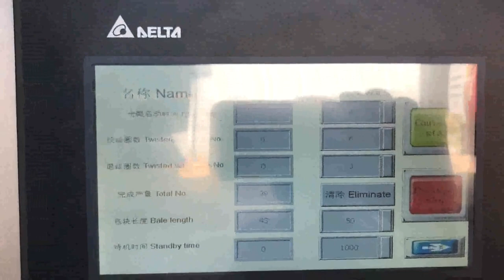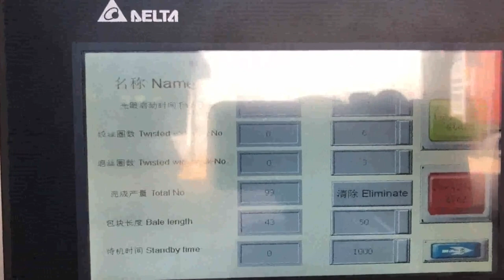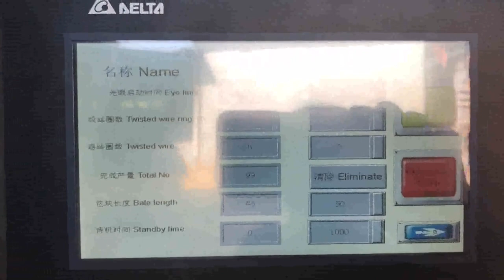fully automatic paper baler machine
Automatic Waste Paper Baler Machine Sweden, Automatic Ecuador, There are many different kind of balers which are suitable for baling waste paper. For example, mini baler, mill size baler, heavy duty two ram baler, manual, tie horizontal baler and fully automatic horizontal baler. But fully automatic waste paper baler machine is the most automatic and efficient baling solution. Fully Automatic Horizontal Baler for Waster Paper Honduras, Italy, Small Fully Automatic Horizontal Waste Paper Baler . Enerpat started produce the automatic horizontal balers since 1986 and our first baler made for the company names shwon in Manchester .for nowdays we produce more and more automatic horizontal balers for compacting waste paper,cardboard,scrap plastic,waste tyre and straw.the automatic tying bale tech makes our balers working stable,fast and, China Fully Automatic Baler Machine for Waste New Zealand, Myanmar, China Fully Automatic Baler Machine for Waste Paper, OCC, Cardboard, Kraft paper, Cartons, Duplex boards, Books with Conveyor, Find details about China Paper Packing Machine, Hydraulic press machine from Fully Automatic Baler Machine for Waste Paper, OCC, Cardboard, Kraft paper, Cartons, Duplex boards, Books with Conveyor, Qingdao Sipingdafa Hello Baler Machinery Co., Ltd. Fully Automatic Horizontal Cardboard Balers For Sale Austria, Cyprus, Fully Automatic Horizontal Cardboard Balers For Sale, Find Complete Details about Fully Automatic Horizontal Cardboard Balers For Sale,Fully Automatic Cardboard Baler,Cardboard Baling Press Machine,Horizontal Baler Automatic Baler from Other Packaging Machines Supplier or Manufacturer, Nantong Enerpat Machine Co., Ltd. Paper Boxes Baler Machine Cameroon, Automatic Paper Boxes South Africa, Paper Boxes Baler Machine., From low to high capacity, you can find mini baler, mill size baler, heavy duty two ram baler, manual, tie horizontal baler and fully automatic horizontal baler to bale paper boxes. Just send SINOBALER your own paper baling requirements and our sales will tailor your case for ideal paper boxes baler recommendation. Auto press series fully automatic balers recycle waste San Marino, Ireland, 3, 6 Ton, h, Baler Compactors for Paper Mill, Cardboard Mill, Printers, Baler for Compressing Cartons, Boxes, Baler for Paper, cardboard trimming, Baler Machine for Paper, Cardboard, Books, newspaper, Fully Automatic Balers, Horizontal Compactors, Plastic bottles, soft plastic, Waste Compactors for Waste Recycling Centers Waste Paper Baler Machine Cote D Ivoire, Hydraulic Baler Canada, In the downtime market, the development of many things is uncontrollable. Just like our fully automatic waste paper baler industry, only continuous improvement can continue to meet the needs of the fully automatic waste paper baler market, and the competition is fierce. Has its own place in the market. Fully Automatic Paper Bags Making Machine Colombia, Barbados, 8 Ways Recycled Automatic Paper Bag Making Machine Benefit Businesses Recycled paper bags are good for more than just the environment.They can help your business, too, Here are a few ways that switching to recycled paper bags can have a positive impact on your company.Create a positive perception in customers'' minds. XTpack Baler Machine Manufacturers Japan, China Paper Mexico, XTpack, as one of the leading baler machine manufacturers in China, exports high quality paper baler machine plastic baler machine with reasonable price. XTpack, as one of the leading baler machine manufacturers in China, exports high quality paper baler machine plastic baler machine with reasonable price., XTpack has more than 10 fully, Baling Machine Vietnam, Baling Press Machine Samoa, L, type Two Ram Automatic Horizontal Baler Fully automatic baler for wide applications. Either steel wire tying or plastic strapping is optional. Fully Automatic Horizontal Baler PLC control, full automatic operation for baling large volume of various recyclable wastes such as paper, cardboard, fiber and bagasse horizontal fully automatic tie paper baler Monaco, fitted with Laos, horizontal fully automatic